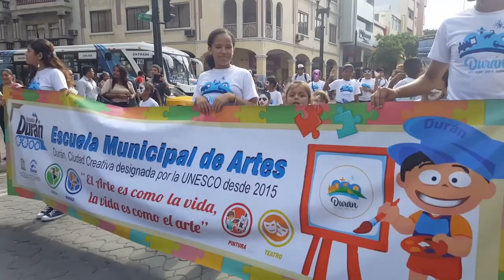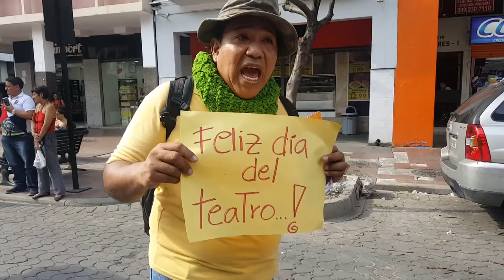27 de marzo Día Mundial del Teatro XI edición - Guayaquil Ecuador 2018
Este año celebramos la XI edición consecutiva de la programación “LA FIESTA DEL TEATRO” que, con motivo de nuestro día internacional, el 27 de marzo, se realiza cada año mediante diferentes presentaciones en teatros y espacios de la ciudad.

En este contexto es de suma importancia visibilizar otros temas para el sector, por eso, el conversatorio LOS ARTISTAS ESCÉNICOS Y EL ACCESO AL ESPACIO PÚBLICO, busca establecer cuáles son los alcances y posturas de los diferentes actores sociales frente al tema.

Entre los invitados a compartir el tema tenemos:
• Eduardo Flor Granda, secretario nacional del colectivo TINKU Acuerdo Cultural, proponente de ordenanza al Espacio Público en Quito,
• Efrén Baquerizo Adum, Director de Espacio Público de la Muy ilustre Municipalidad de Guayaquil
• Luis Alfonso Saltos Espinoza, arquitecto y conferencista sobre temas relacionados al derecho a la ciudad y espacio público,
• Alfredo Méndez, actor de Teatro de la Calle, presidente de la ATHUA, gestor y activista cultural
• Raúl Pintos, Moderador del evento, Actor, Director, Docente y Dramaturgo con más de 30 años de experiencia. Formó parte del Grupo “El Juglar”.
Este acto se realizó en el Auditorio del Grupo Guayaquil, en el cuarto piso de la Casa de la Cultura núcleo del Guayas hoy miércoles 28 de marzo desde las 19 HS.